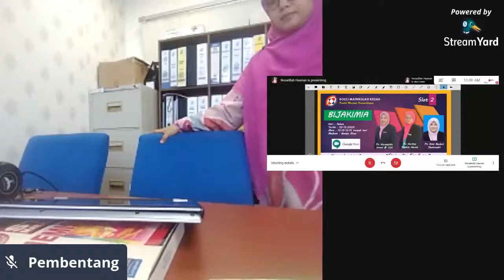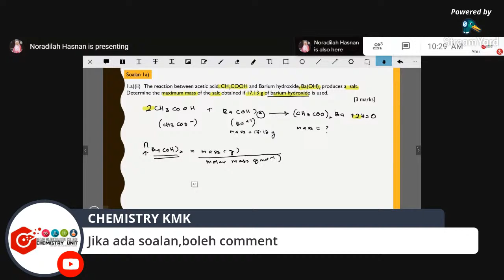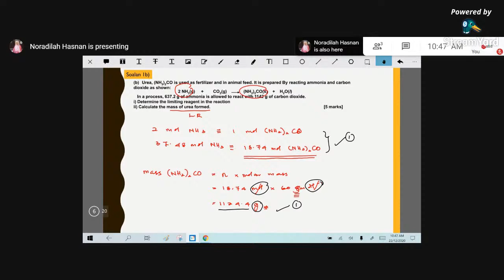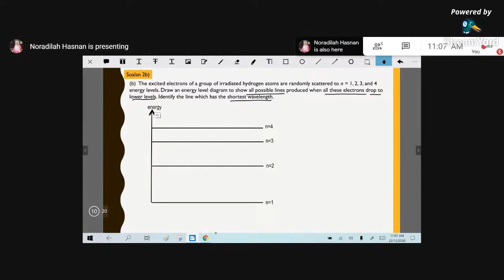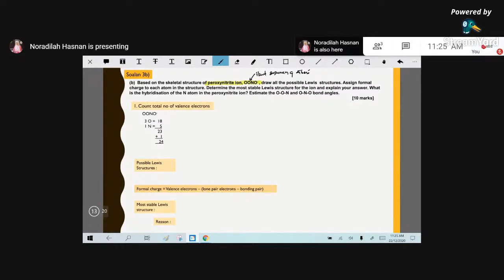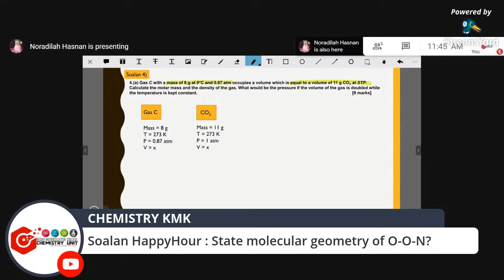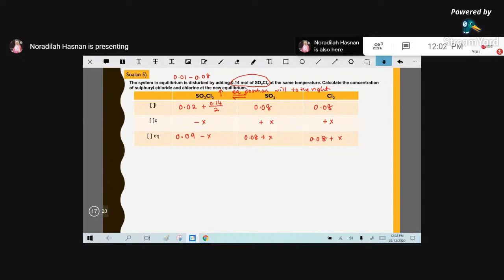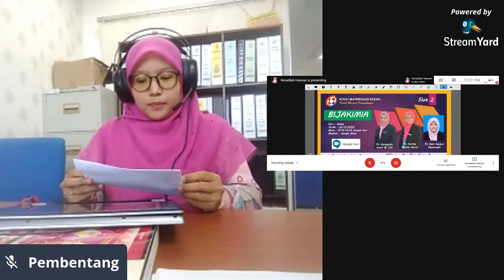BIJAKIMIA SLOT 2_22 DIS 2020